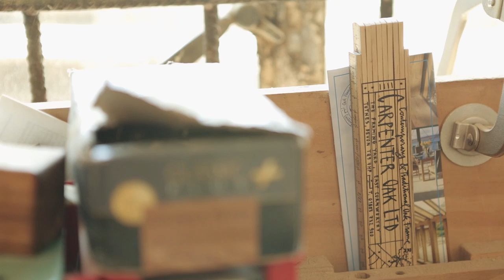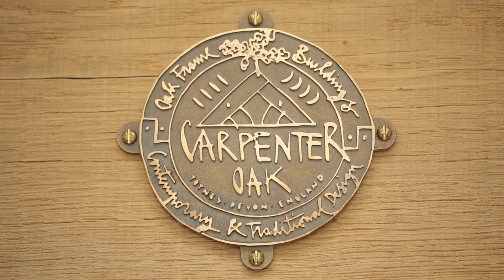Timeless by Carpenter Oak buildings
A 4 minute insight into the world of oak frame specialists Carpenter Oak Ltd. Based in Devon. Carpenter Oak are Creators and designers of beautiful oak framed houses made by hand using highly skilled craftsmen for people who recognise quality and passion across the UK, Europe and beyond. Timber frame | Green oak buildings